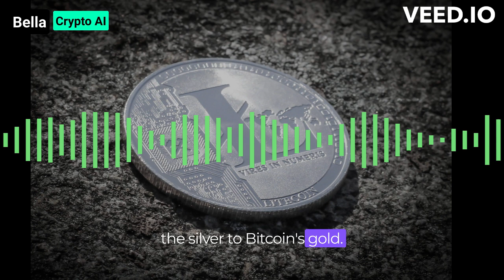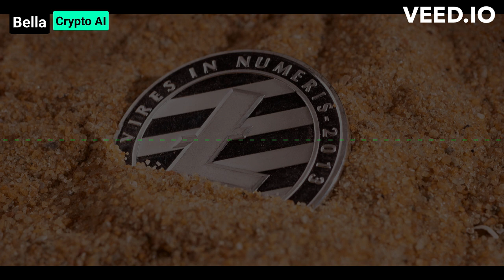Litecoin: The Ultimate Guide to the Silver to Bitcoin's Gold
Join us on a captivating journey into the world of Litecoin, the silver to Bitcoin's gold. In this enlightening video, we explore the potential and significance of Litecoin as a leading cryptocurrency. Discover its unique features, groundbreaking technology, and the reasons why it's gaining momentum in the financial landscape.